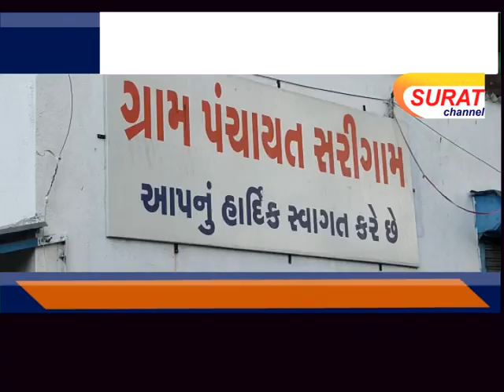ઉમરગામ : સરીગામ પંચાયતની સામાન્ય તોફાની બની